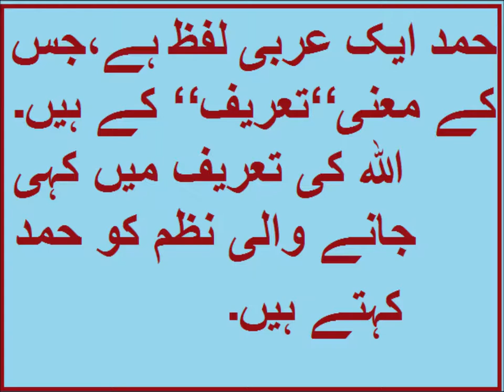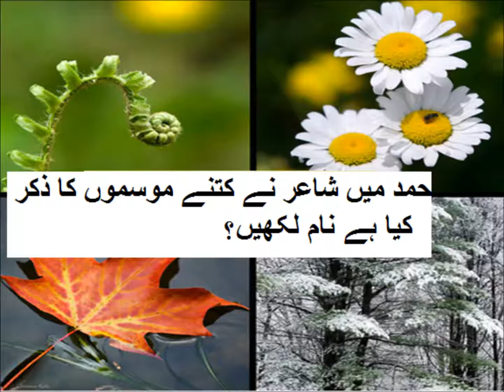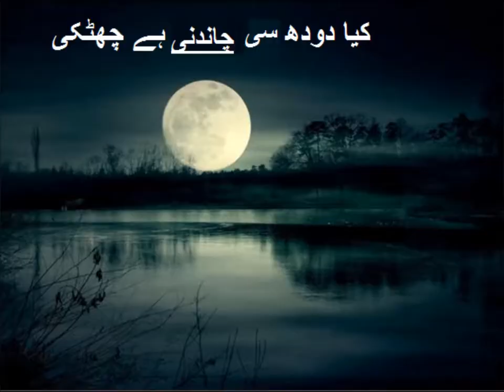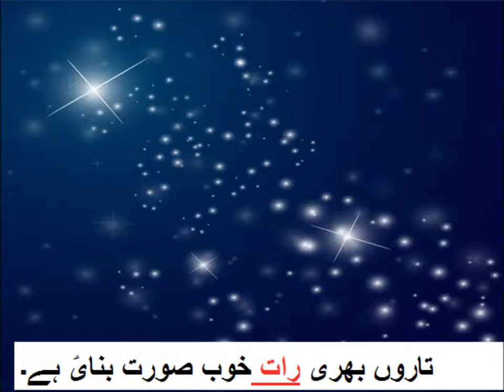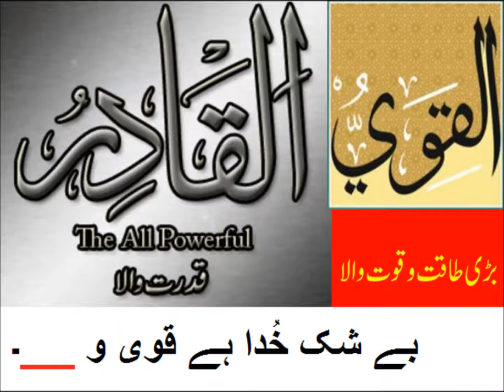Urdu Hamad/اردو حمد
5th class Urdu sabaq 1.2, Urdu Hamd, sawal jawab  حمد